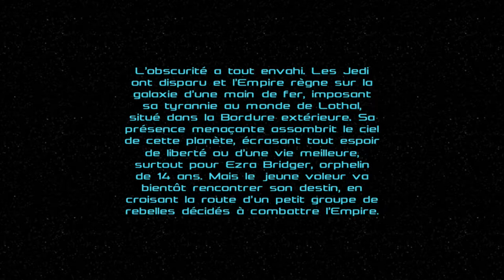Star Wars Rebels Android : une grande déception ?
L'adaptation d'une série TV en jeu vidéo... alors aucune idée de la qualité de la série TV, mais pour ce qui est du jeu vidéo, c'est plutôt raté.